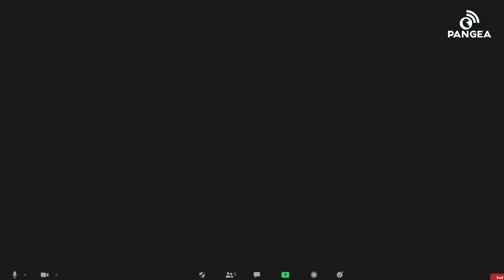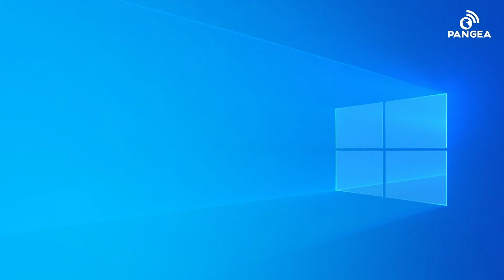“Mi mochila personal, Tu viaje al emprendimiento” en Sin Anestesia | 7-20-2020